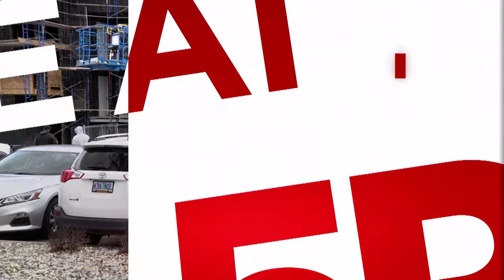34 people displaced in Kearns apartment fire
Multiple people were evacuated from their apartment building due to a two-alarm fire.